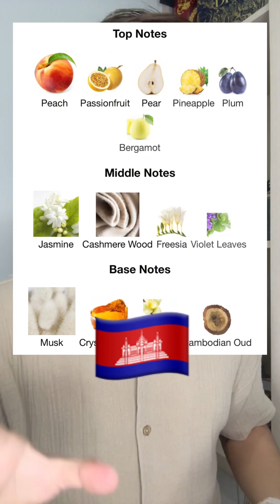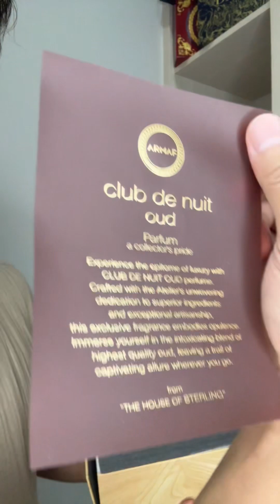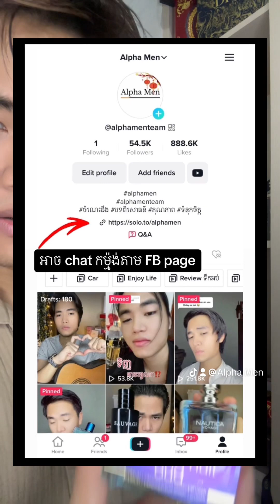Armaf Club de Nuit Oud 🇰🇭 ខ្លឹមចន្ទគ្រឹស្នាកម្ពុជា (Cambodian Oud) 🤩